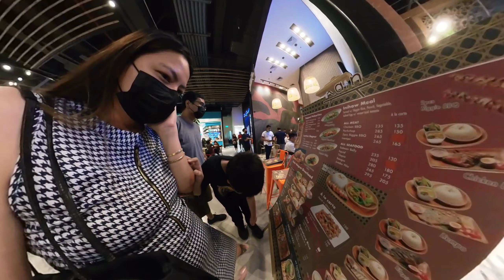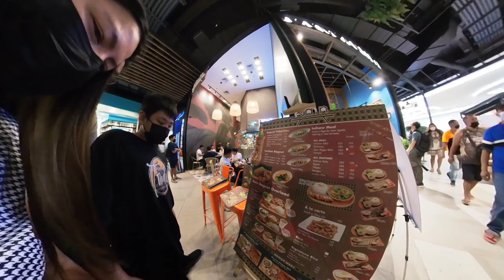lazer arena at mall of asia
lazer arena